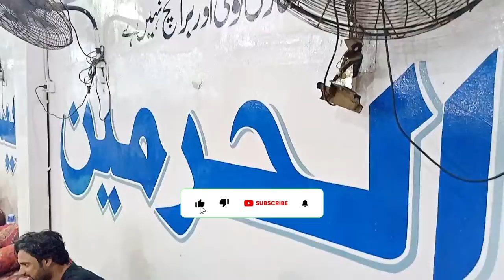Al Rahman Food Street | Al Asif Square karachi | Afghani Boti | Afghani Pulao | Dumba Ya Beef ?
my first vlog link watch now

follow zaror karen 🙂